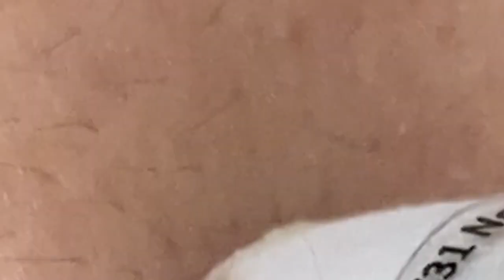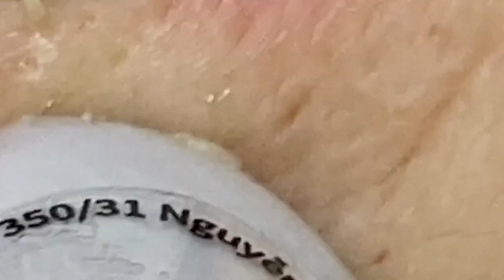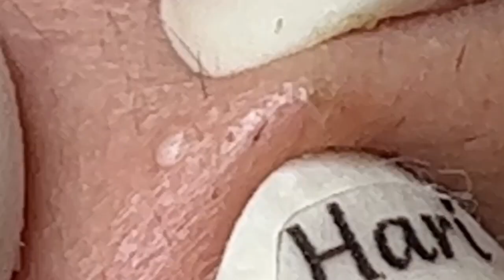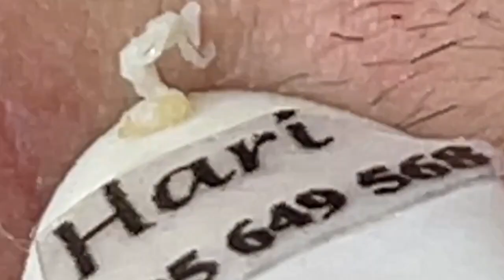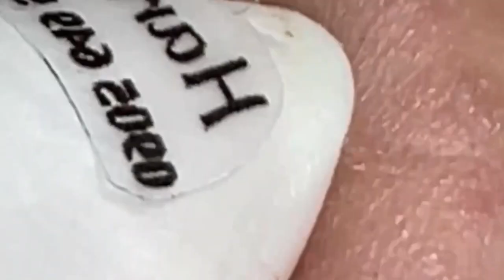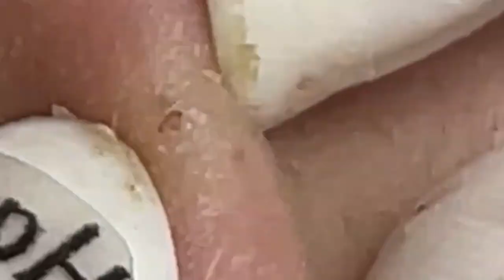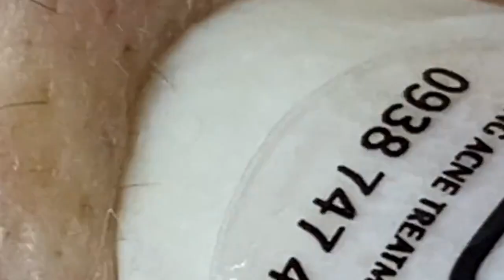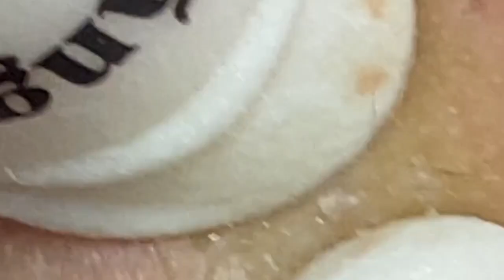العناية بالبشرة الفاخرة اليومية للوجه مع وكالة ناسا NASA 6797